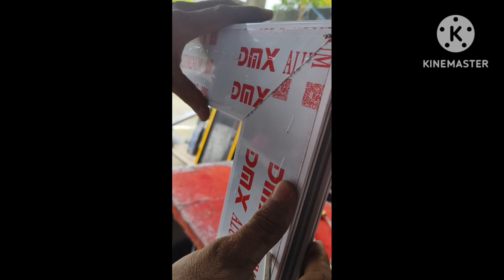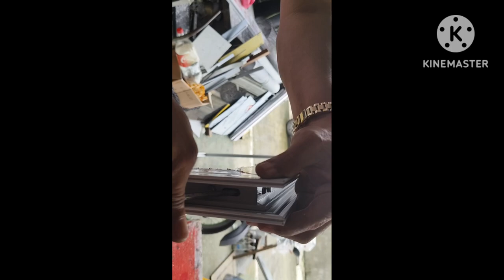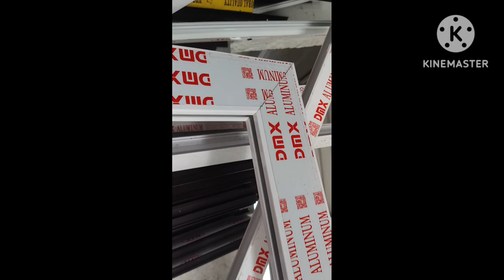Highly recommend 130 series for sliding door high profile aluminum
130 series high profile aluminum